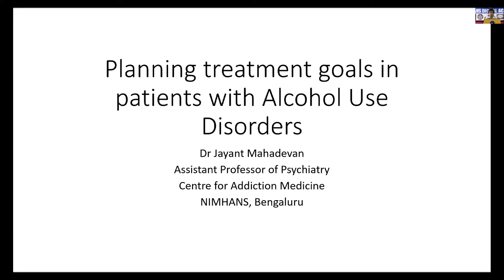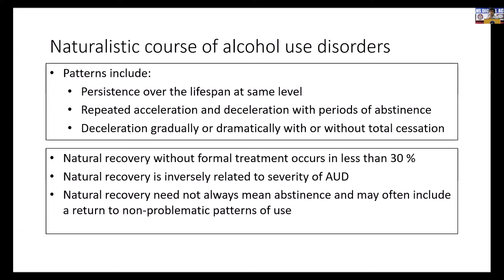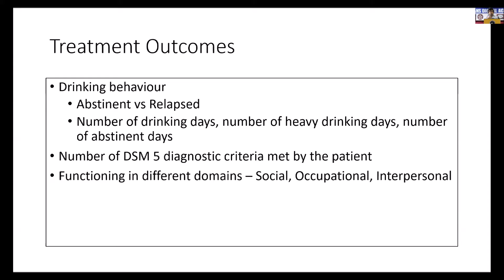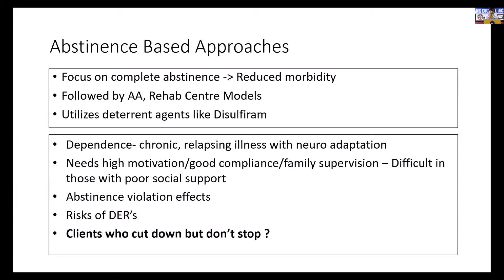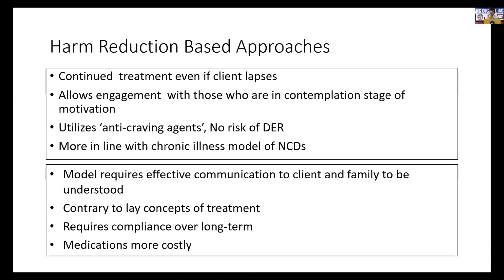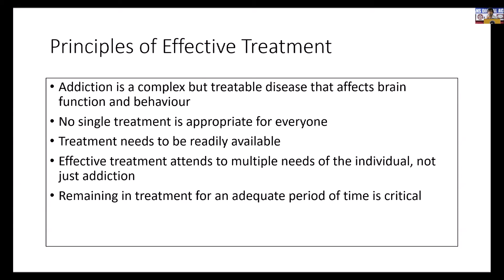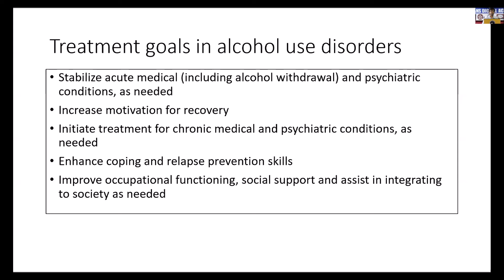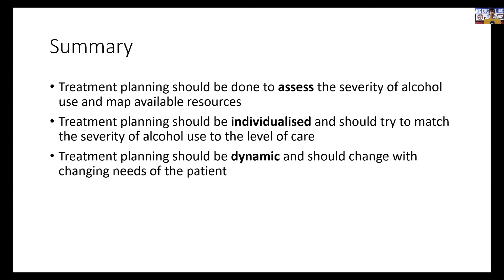Goal Planning in Recovery by Dr. Jayant Mahadevan